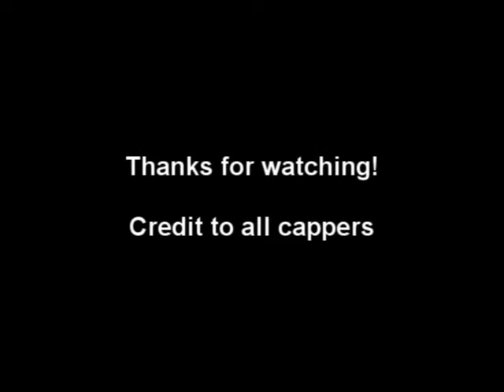Lionel Messi Something Unique Part 4 (2008-2009 part 2 + WC 2010)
Music Slash feat Rocco Diluca Saint is a Sinner too, The XX: Crystallised